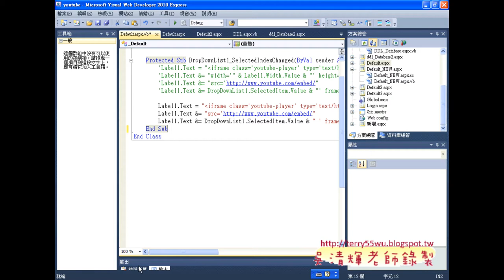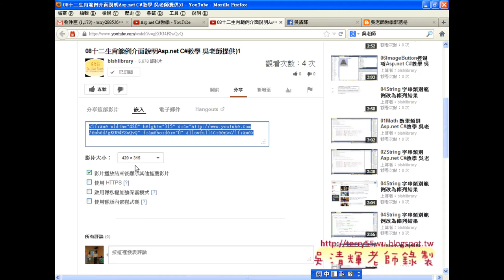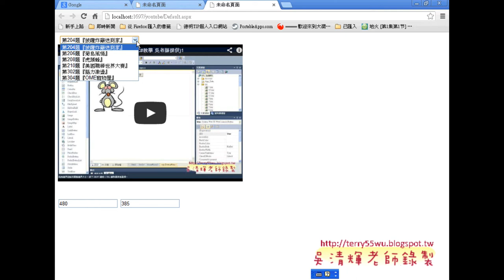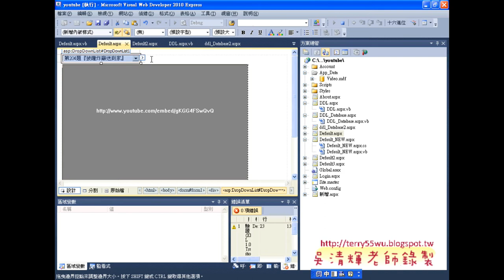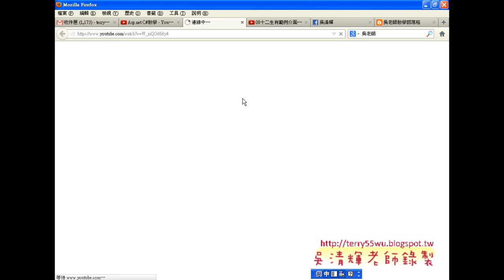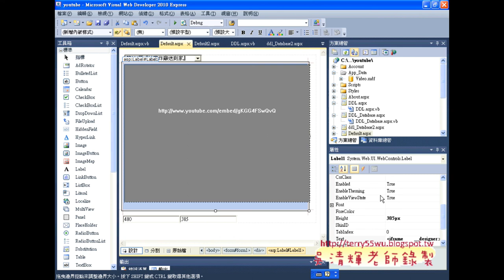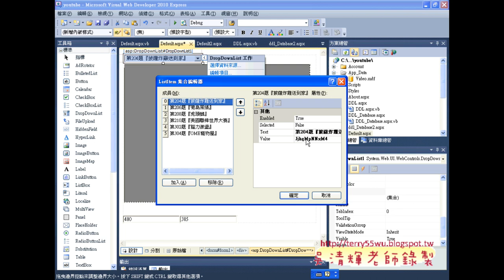02 ASP NET建立網站與加入YOUTUBE網頁